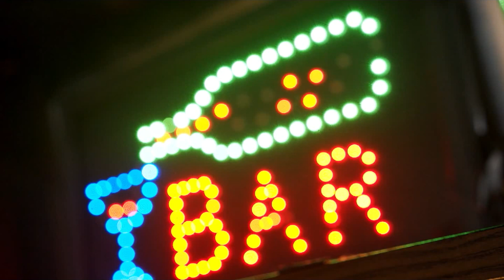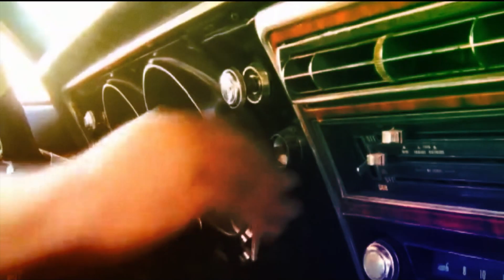Dex Romweber - Comin' Home (Official Video)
Dex Romweber is back with 'Good Thing Goin''. On his first new album in 7 years, Dex finds a balance between battered guitars, piano ballads, and reverb-drenched vibes while powered by the inspiration of classic gospel and soulful R&B. "Comin' Home" is the second single from the album that released May 5, 2023 on Propeller Sound Recordings.